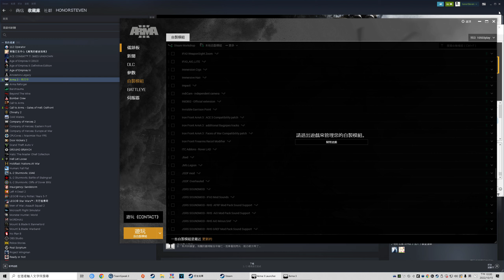ArmA 3 2022 10 15 21 09 59 01